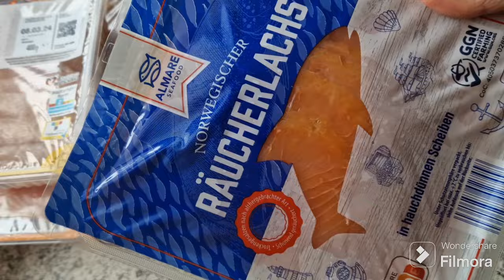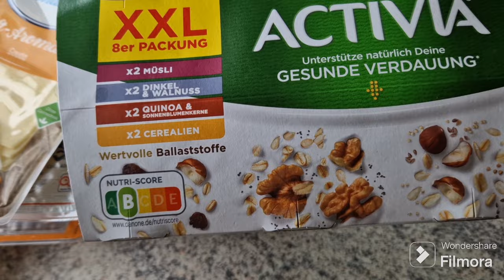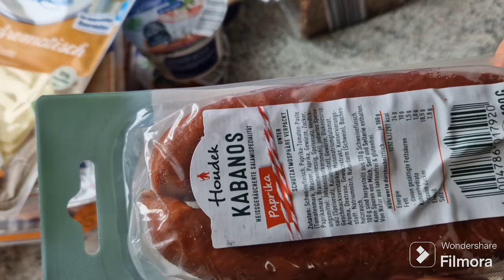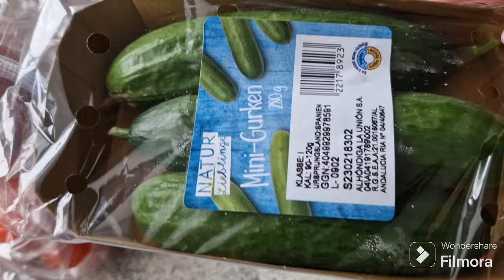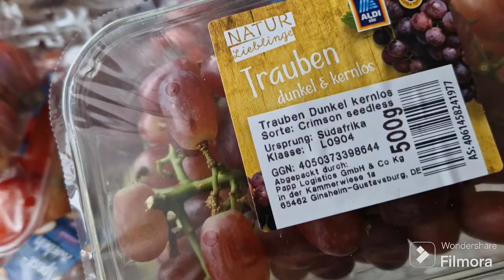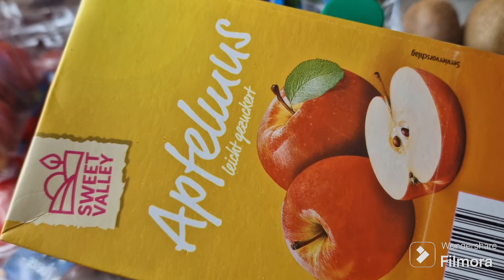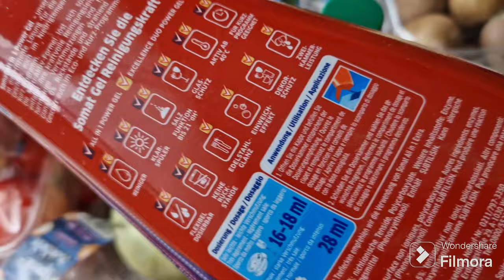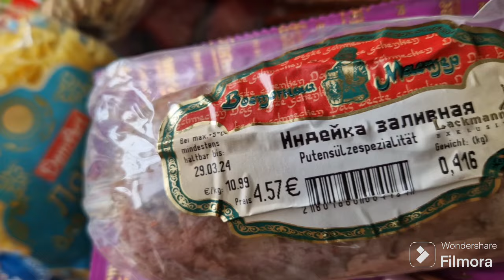@ Распаковка!Все вкусное и полезное!